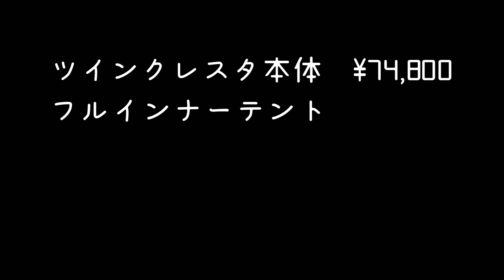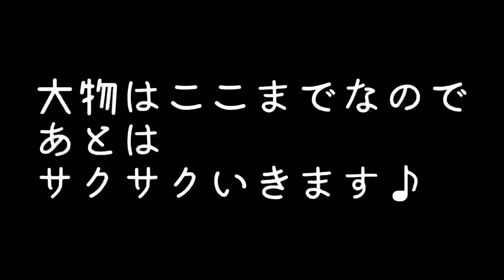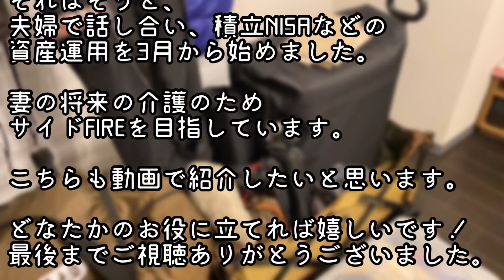【夫婦キャンプ】初心者がキャンプギア一通り揃えた総額発表！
ミニマリスト思考の妻からすると
キャンプという新しい趣味はモノが
増えて増えて逆方向にいっています。

が、キャンプ自体はもちろん、
夫と共にキャンプギアの沼にハマるのも
楽しい時間です。

さぁ、私たちが昨年１年間で集めたギアの
一部はこちらです↓
✳︎アディロンダックのチェアは期間限定品
   らしく、リンクが見つかりませんでした。

○以下、購入品紹介した商品になります↓

モーラ・ナイフ Mora knife Companion MG （カーボン）

ストーブファン Snople エコストーブファン...

OBEST 防災グッズ 電池式 バッテリー取り付け簡単 ホワイト

ハンギングラック ランタンスタンド ハンガー 折りたたみ式...

ランタン Baicoy LEDランタン USB充電式 3色切替 暖...

折りたたみコンロ バーベキュー 焚火台 アウトドア コンパクト...

キャプテンスタッグ(CAPTAIN STAG) 寝袋 封筒型...

ogawa(オガワ) アウトドア キャンプ テント用 インナーテント ツインクレスタ用

ogawa オガワ ツインクレスタ 3347-80 [アウトドア テント]

SOTO+ソト+レギュレーターストーブ+ST-310:楽天